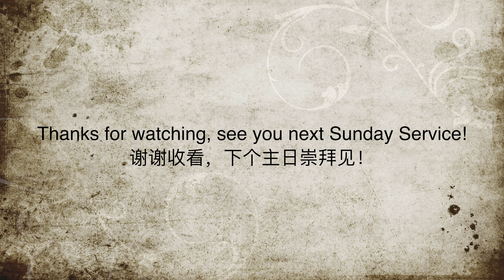Pastor Philip 腓力牧师：《A Message of Hope（盼望的信息）》 2021年11月7日CLCMP中英文合堂讲道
教会聚会最新动态：
1. 教会决定有限度恢复实体聚会。请想要参加的弟兄姐妹于聚会时带好口罩，保持社交距离。
同时，我们也在当日提供YouTube现场直播，不能前来的弟兄姐妹可以在家观看直播。
聚会时间：每月第一周、第三周为合堂崇拜，早上10：00am开始。
                    每月第二周、第四周、第五周为两堂崇拜。英文在早上9：30am开始，中文在早上11：15am开始。

2. 教会已经把所有会员大会的报告发布在教会官网上， 会友可以通过教会官网（联系我们页面）或其他方式将反馈和建议发送给堂委会。

会友可通过Zelle软件为教会奉献，具体使用方法可参考教会官网《联系我们》版面。